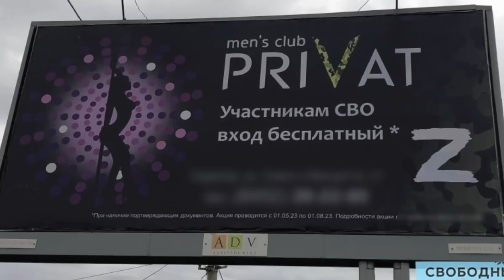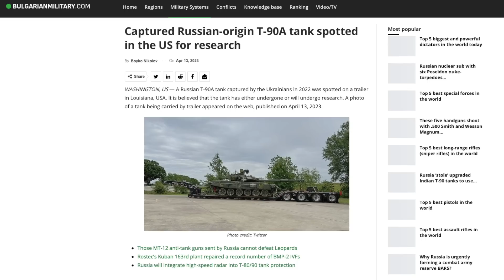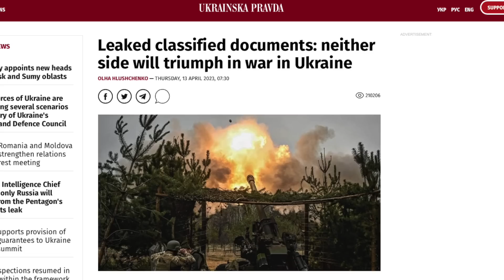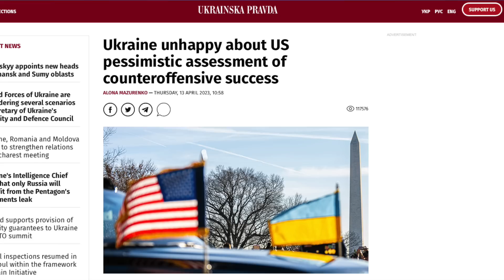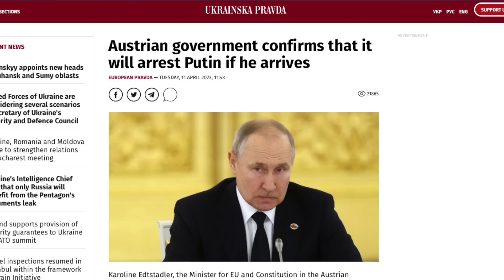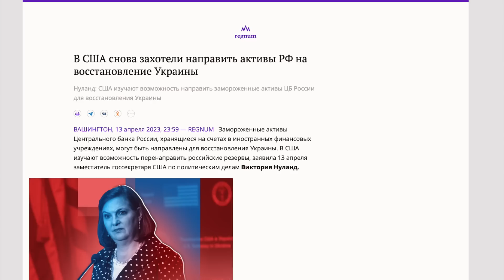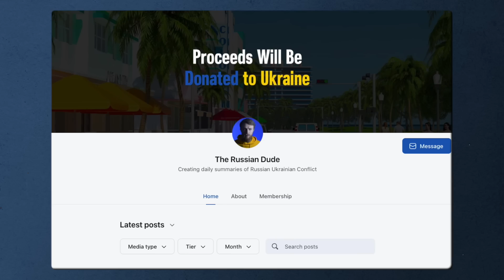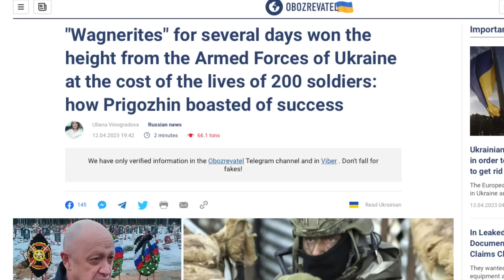Wagner GOT OBLITERATED in the MOST OBNOXIOUS ATTACK Ever. Ukraine Prepares "BLACK SEA SURPRISE"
Ukraine prepares a “surprise” for Russian ships in the Black Sea. The person behind Pentagon documents leakage has been caught. Russia will help restore Ukraine with $300 billion of its frozen assets. The most ridiculously stupid attack by Wagner that cost them 230 soldiers.

0:00 In today's episode
0:26 Ukraine prepares a “Black Sea Surprise"
3:06 The person who leaked the documents is caught
5:55 Russia will help restore Ukraine with $300 billion
8:36 Wagner is crushed in the most obnoxious attack ever